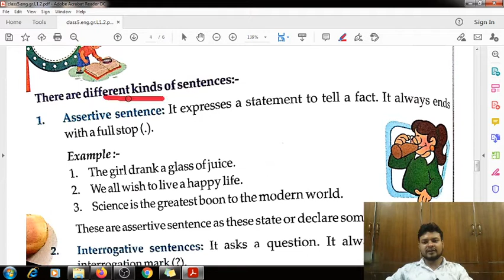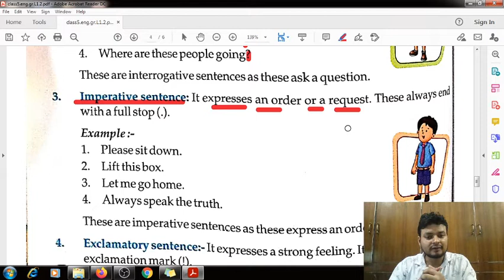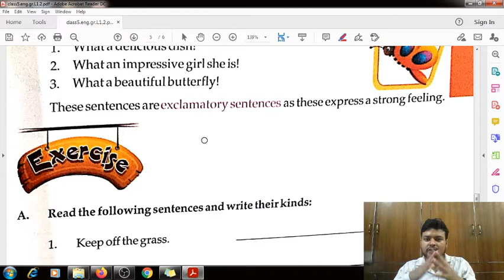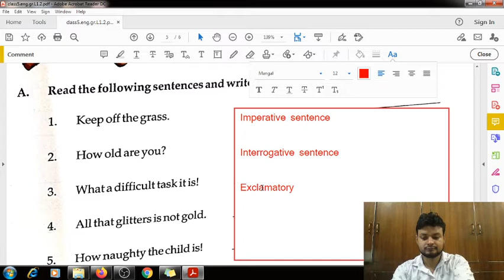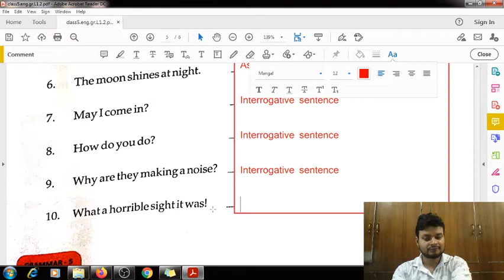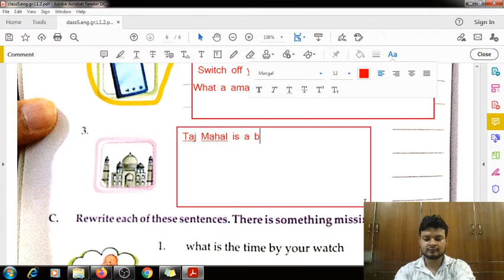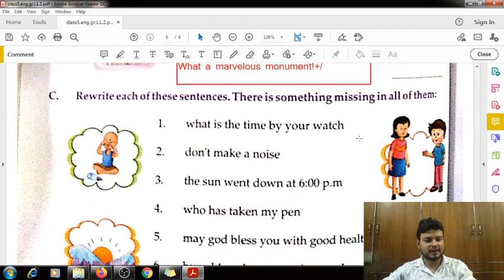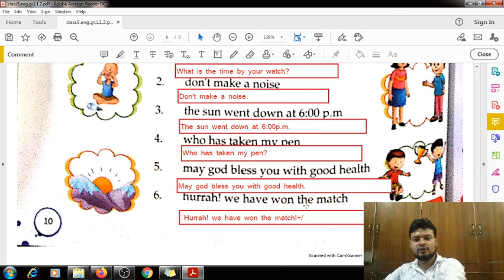Kinds of Sentences | assertive, Interrogative, Imperative and Exclamatory Sentences